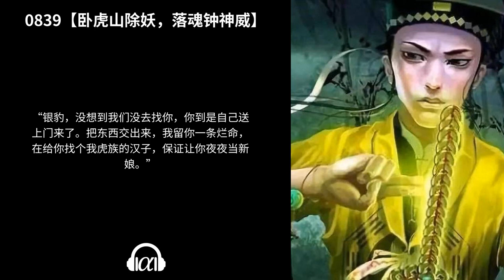【有声书】《拜师四目道长》(792~840)：玄幻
0792【黄中李，极品灵根】 - 0:00:00

0793【南部主事】 - 0:06:49

0794【师徒三人】 - 0:17:28

0795【百尺镇，孙石逞威】 - 0:25:45

0796【百日筑基，血刀大阵】 - 0:35:22

0797【桀骜孙石，大棍横天】 - 0:45:33

0798【春秋观】 - 0:56:53

0799【长山县孙石斩妖】 - 1:04:52

0800【徐君明只手下景州】 - 1:15:05

0801【景山大妖，南山郡王】 - 1:25:07

0802【追日通天犀，强横射日箭】 - 1:35:32

0803【十三年后】 - 1:45:57

0804【混元神门，时间伟力】 - 1:55:19

0805【白素贞】 - 2:05:56

0806【法海不懂爱】 - 2:16:00

0807【碧云桃，五彩松，双猴并立】 - 2:25:58

0808【世尊地藏，大威天龙】 - 2:36:20

0809【赤脚大仙和铁拐李】 - 2:44:38

0810【法不传六耳，成圣之秘】 - 2:54:49

0811【石猴出世，石破天惊】 - 3:04:41

0812【慵懒石猴，气死罗汉】 - 3:11:18

0813【驱神大圣‘禺狨王’】 - 3:18:03

0814【崇山九凤仙】 - 3:24:45

0815【斜月三星洞，灵台方寸山】 - 3:32:21

0816【大品天仙诀】 - 3:39:51

0817【南瞻部洲】 - 3:47:08

0818【东海龙宫，定海神针铁】 - 3:58:29

0819【六品黑莲，先天神剑】 - 4:08:39

0820【龙宫宝库，混沌神石】 - 4:19:37

0821【七神道身，无上神剑】 - 4:29:10

0822【大衍神光，灵魂本质的跃迁】 - 4:41:32

0823【乙休一谒金佛寺】 - 4:51:44

0824【暂时的蛰伏】 - 5:02:34

0825【白袍大汉，神兽之威】 - 5:09:12

0826【大须弥庚金神光】 - 5:19:39

0827【七妖王结拜】 - 5:30:44

0828【猴王闹地府，君明朝天阙】 - 5:40:13

0829【江山社稷图，上品先天根】 - 5:52:53

0830【天蓬元帅智驱弼马温】 - 6:03:14

0831【巨灵神一战孙悟空】 - 6:16:50

0832【三太子演戏，徐君明夺丹】 - 6:26:30

0833【北俱芦洲，三山四部】 - 6:37:14

0834【大地之心，先天灵气】 - 6:47:18

0835【浮屠城，坊市掏宝】 - 6:57:36

0836【青桑树根，七彩琉璃蜂】 - 7:07:28

0837【浮屠山，四妖王】 - 7:17:47

0838【后天极品灵根】 - 7:28:02

0839【卧虎山除妖，落魂钟神威】 - 7:38:13

0840【强绝狮子吼，霸道青铜剑】 - 7:48:10